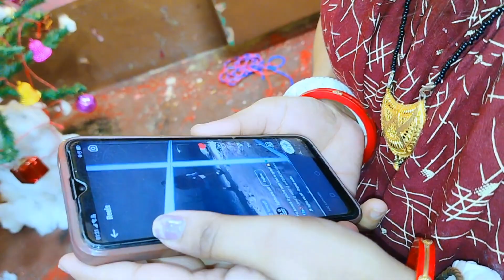Christmas Decorations ideas || how to make Christmas Decorations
Christmas Decorations ideas
Christmas Decorations kaise karte hai
Christmas Trees Decoration
How to make Christmas Decorations
Ghar pe Christmas Decorations kaise kare